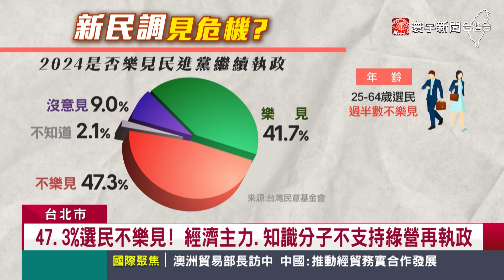賴清德總統路危機？47.6%選民「不樂見民進黨續執政」｜寰宇新聞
2024大選，民進黨的賴清德，民調持續領先藍白陣營，但現在也出現隱憂，台灣民意基金會公布最新民調，有47.3%都不樂見民進黨繼續執政，其中主要投票的經濟主力，25-64歲的民眾，都有過半數不樂見，反對的原因，大多離不開物價、房價高，更擔心兩岸會開戰，甚至連賴清德的本命區台南市，贊成跟反對的比例，也幾乎打平，被外界認為，是民進黨的後院失火。